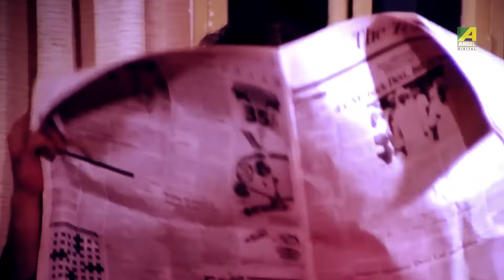Choti Niye Doradori | Comedy Scene | Abhagini | Anup Kumar | Soumitra Chatterjee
Watch the Comedy Scene "Choti Niye Doradori" : "চটি নিয়ে দরাদরি" from Bengali full movie Abhagini on YouTube. The Bengali Film Abhagini was released in the year 1991, Directed by Bablu Samaddar, starring Joy Banerjee, Chumki Choudhury, Ranjit Mallick, Soumitra Chatterjee, Sabitri Chatterjee, Anup Kumar,  Kali Bannerjee.

Movie : Abhagini
Language : Bengali
Genre : Drama, Romance
Producer : Jayashree Chowdhury
Director : Bablu Samaddar
Cinematographer : Shakti Banerjee
Story : Anjan Choudhury
Music Director : Gautam Basu
Lyricist : Anjan Choudhury
Playaback: Asha Bhosle, Amit Kumar, Alka Yagnik
Release :1991
Star Cast: Soumitra Chatterjee, Kali Banerjee, Sabitri Chatterjee, Anup Kumar, Dilip Roy, Joy Banerjee, Chumki Choudhury, Ranjit Mallick, Krishna Bandyopadhyay, Durgadas Bannerjee, Nimu Bhowmick, Jayanta Chakraborty, Subrata Chatterjee

Synopsis::
"Abhagini is the story of a girl who is motherless and has been tortured by her step mother all her life. She leaves for the city and comes to stay with a family that ill-treats her. But she manages to win the hearts of everyone at the end."